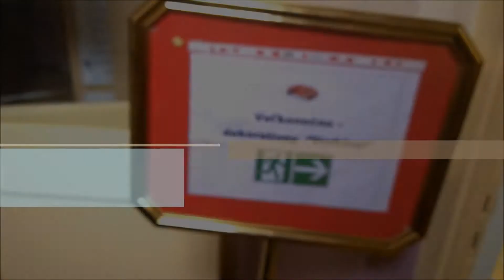Velka noc s Ostrohou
Uz tradicne clenovia FS Ostroha pripravuju v Irskom Dubline "Velkonocny Workshop". Budeme zdobit kraslice voskom, slamou, servitkovou technikou, stuzkami a z prutia sa naucime robit korbace ale aj kosiky. Deti si mozu vyrobit vlastne velkonocne kuriatka.Vsetkych Vas srdecne pozyvame :-)

Workshop je finance podporovany Uradom pre Slovakou zijucich v zahranici.